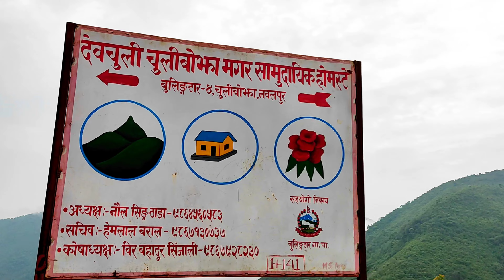DEVCHULI VLOG @sanampaija3805 ll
DEVCHULI VLOG ‎@Sanam paija  ll